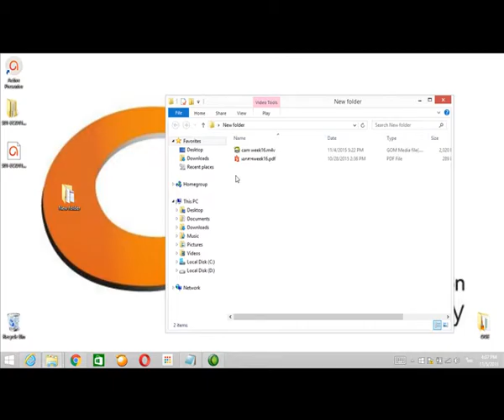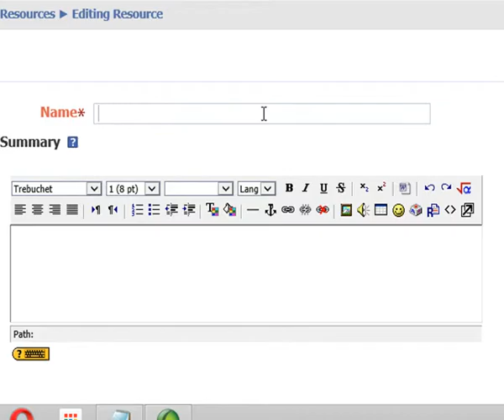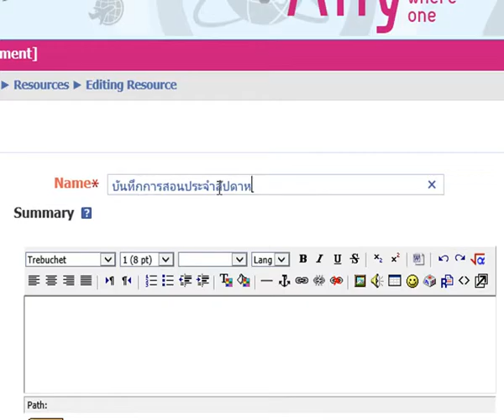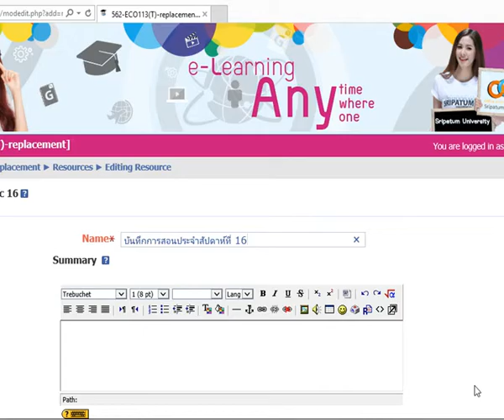How to Upload any Files to week 16